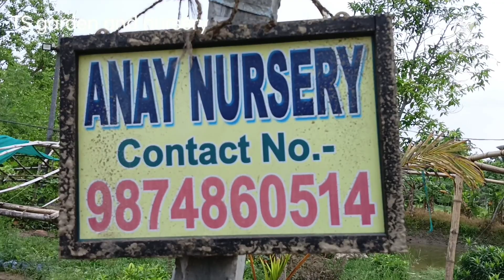Anay Nursery visit ll plants price with names ll এখানে গাছের দাম অনেক সস্তা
Anay Nursery visit ll cheapest plants nursery ll এখানে গাছের দাম অনেক সস্তা

 Hi friends,
Ajke ami apnader jonno niye esechi Muchisha Anay Nursery er ekta video. Asha korchi ajker video ta apnader khub valo lagbe .

I request you all to watch the video till the end to know everything.